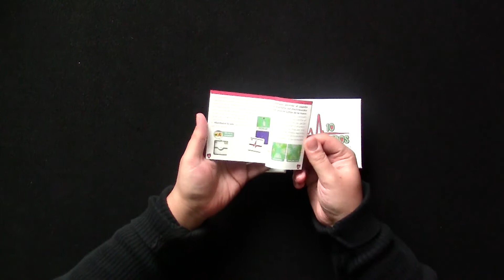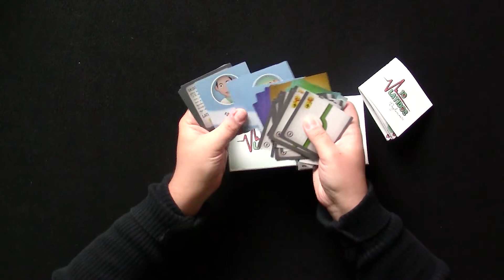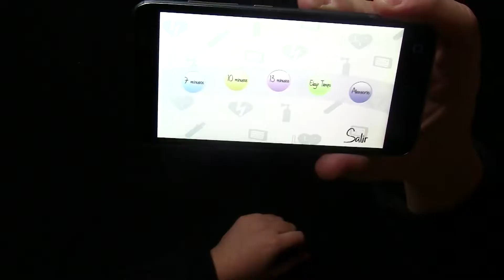10 latidos - La Reseña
10Latidos es un pequeño gran filller sin más pretensión que la de hacernos pasar unos minutos entretenidos, y lo consigue.
Anteriormente en este canal hemos visto como se juega, ahora vamos a hacer esta breve reseña donde os contamos nuestra impresión de las mecánicas, materiales, diseño y precio.

Todos los juegos de este canal (o casi casi todos) puedes conseguirlos en "Juegos de la mesa Redonda"